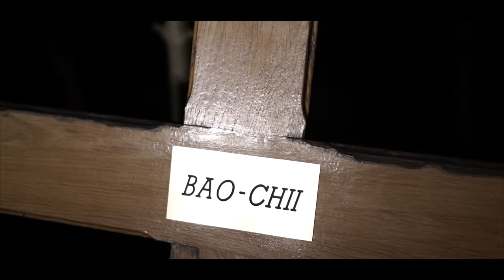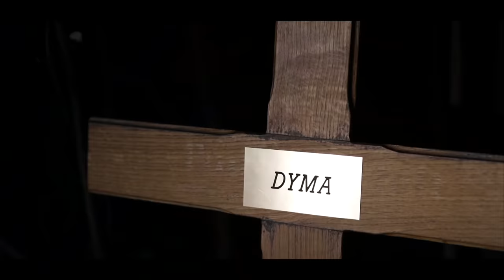DYMA - Nur Mit Dir (prod. by BACK2BACK)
TRIGGER WARNING
Das folgende Musikvideo enthält grafische Darstellungen von
Blut und Tod, die einige Zuschauer als verstörend
empfinden könnten.

Danke an Sidney und Emil für die Produktion des Videos!
Checkt ihre Social-Media-Kanäle aus! 💛

Danke an Max Dorn & Oliver Delfendahl für die Regie! 💛

Danke an Matze & Jameson für Production, Mix & Mastering! 💛

Danke an Bao-Chii, lasst Liebe bei Ihr! 💛